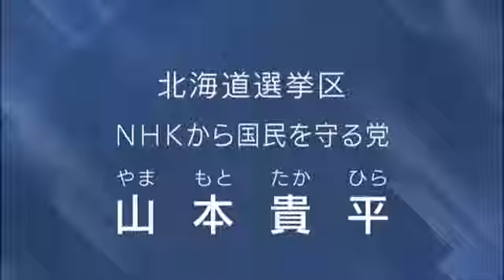山本貴平 政見放送 NHKから国民を守る党 参議院選挙2019 北海道選挙区